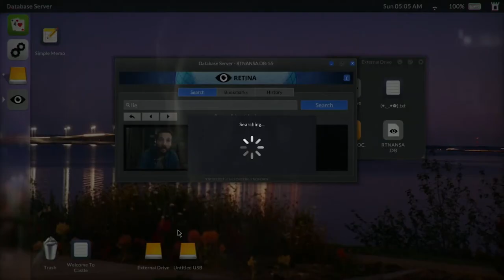Telling Lies - Game Trailer - Nintendo Switch | ATYF